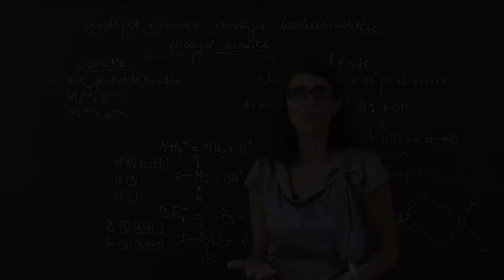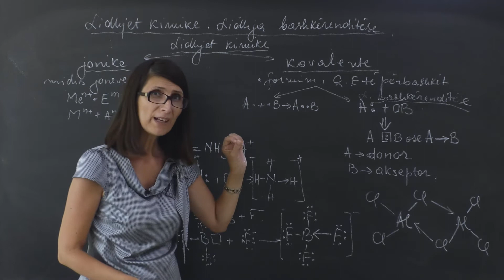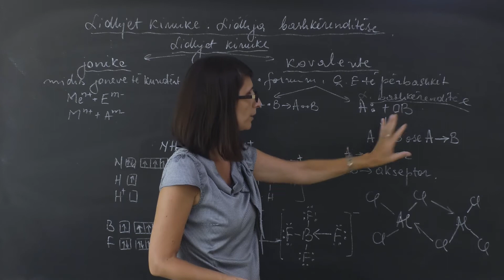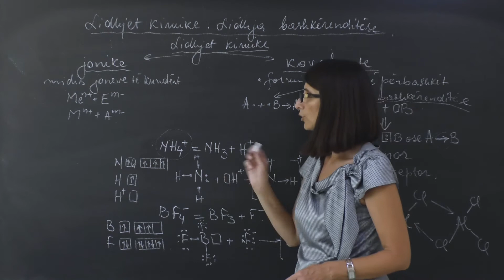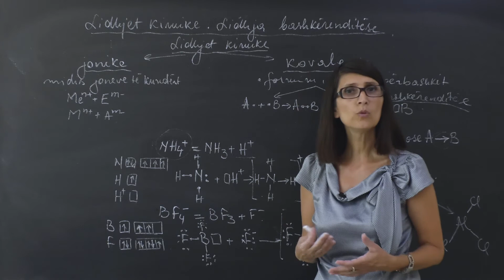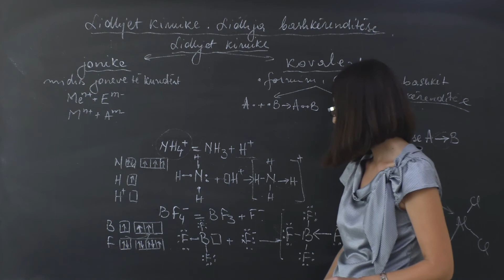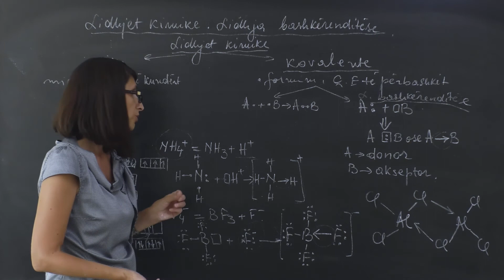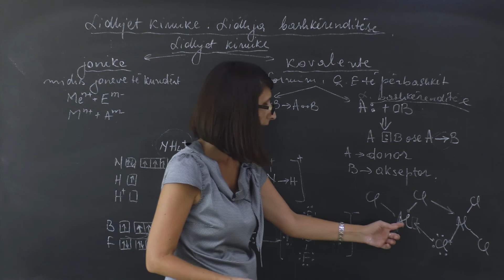Kimi - Lidhjet kimike. Lidhjet bashkërenditëse